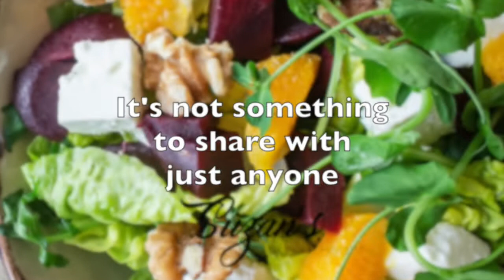How to be healthy with Suzan's Optimal Health